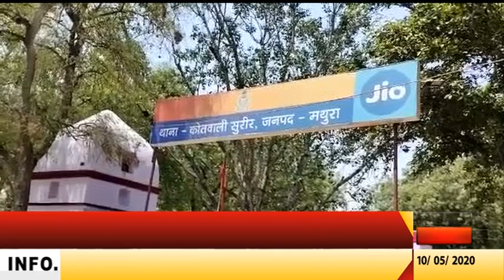मथुराः तंमचे के बल पर युवक से बाइक छीनकर फरार हुए बदमाश by samachar today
खबर मथुरा से है। जहां सुरीर थाना क्षेत्र में बीती रात बदमाशो ने तमंचे के बल पर एक युवक से बाइक छीन ली। जिसके बाद घटना की सूचना युवक ने पुलिस को दी, युवक का कहना है कि वह देर रात अपनी चाची को दवा दिलवाकर लौट रहा था, तभी मीरपुर लमतौरी मार्ग पर बाइक खड़ी कर पानी पीने लगा। उसी दौरान दो अज्ञात बदमाशों ने पीछे से आकर उसके साथ मारपीट शुरु कर दी और तमंचे के बल पर बाइक छीनकर ले गए। जिसके बाद युवक ने डायल 112 पर घटना की सूचना पुलिस को दी, और कोतवाली सुरीर में तहरीर देते हुए कारर्वाई की मांग की।